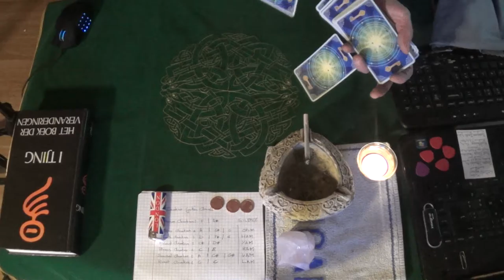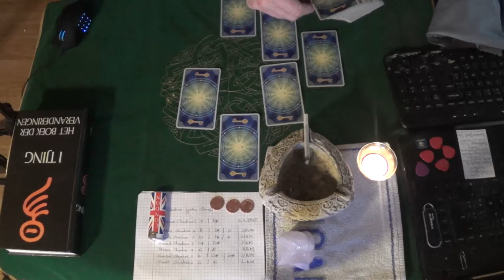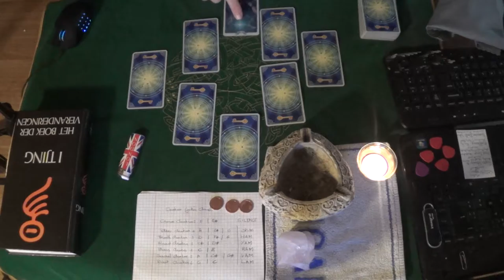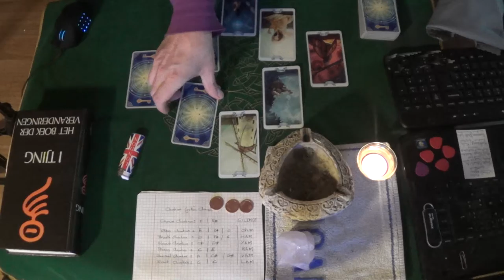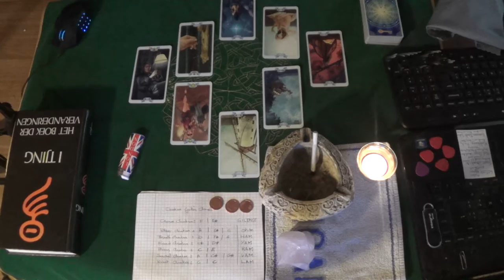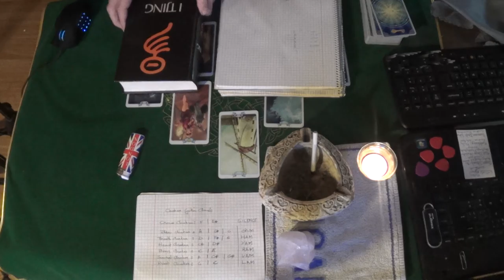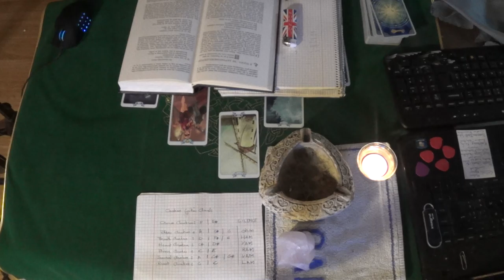General Planetary Energy Reading December 19 at noon